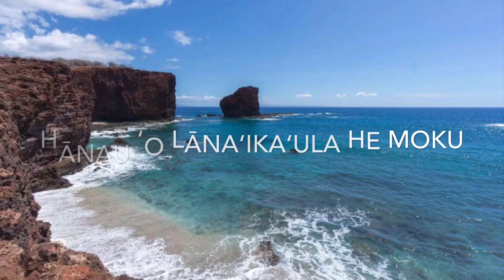O wakea noho ia Papahanaumoku - mele koihonua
Birthing / creation chant of the Islands of hawaii

Mele Koʻihonua is a creation chant of Hawaiʻi.

It is in a oli kāheahea style, which means there is calling back and forth between a leader and the group responding.

One:
‘O Wakea noho ia Papahānaumoku

Hānau ‘o Hawai’i, he moku
Hānau ‘o Maui, he moku

One:
Hoʻi hou ‘o Wakea noho ia Hoʻohokukalani

Hānau ‘o Molokaʻi, he moku
Hānau ‘o Lana’ikaʻula, he moku

One:
Lili ʻōpū punalua ‘o Papa ia Hoʻohokulani
Hoʻi hou ‘o Papa noho iā Wakea

Hānau ‘o O’ahu, he moku
Hānau ‘o Kaua’i, he moku
Hānau ‘o Ni’ihau, he moku
He ‘ula a’o Kaho’olawe

One:
O Wakea noho ia Papahanaumoku

Hanau o Hawaii, he moku
Hanau o Maui, he moku

One:
Hoi hou o Wakea noho ia Hoohokukalani

Hanau o Molokai, he moku
Hanau o Lanaikaula, he moku

One:
Lili opu punalua o Papa ia Hoohokulani
hoi hou o Papa noho ia Wakea

Hanau o Oahu, he moku
Hanau o Kauai, he moku
Hanau o Niihau, he moku
He ula ao Kahoolawe